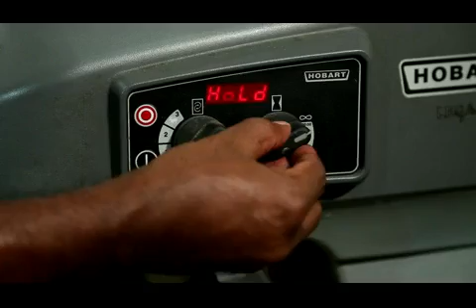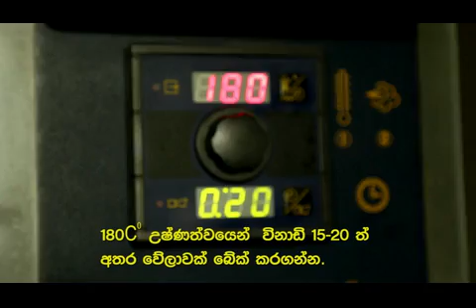7 Star Cup Cake Recipe in Sinhala